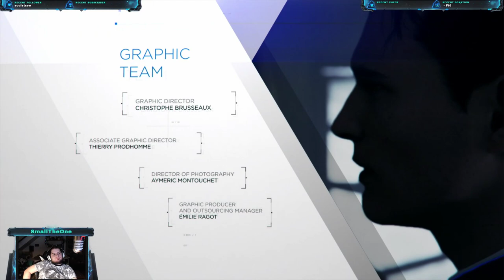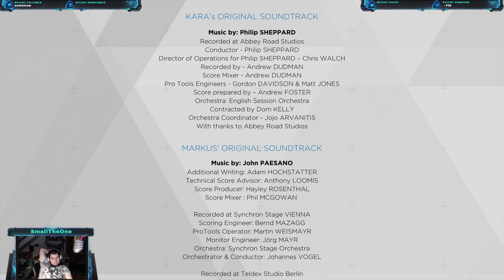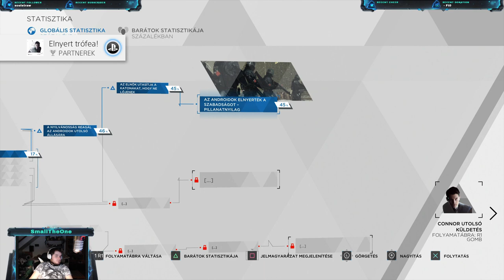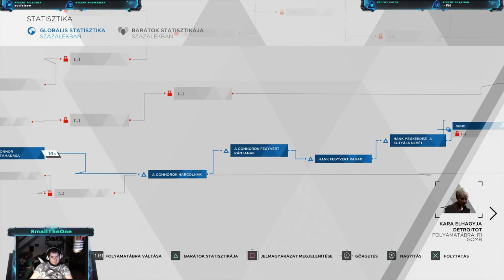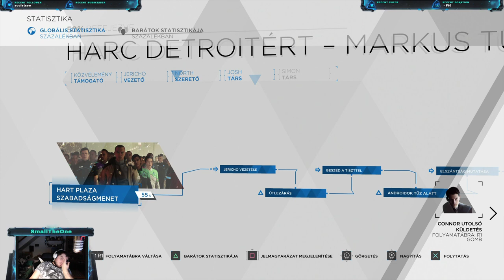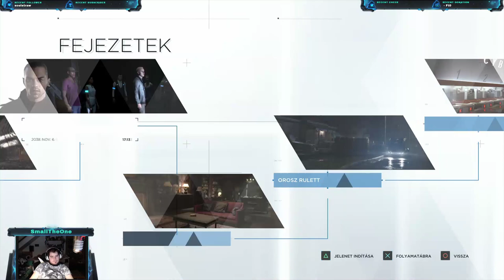Álmodnak-e az androidok elektronikus bárányokkal?